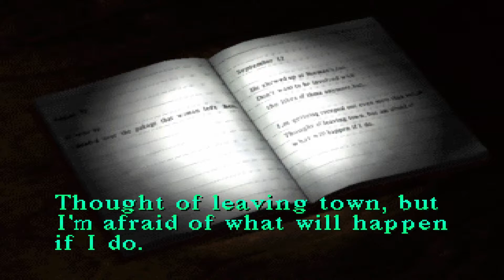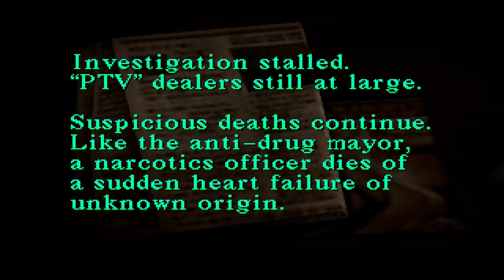Silent Hill 100% - #8 - Kaufmann Sidequest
If you feel that I have earned it, then please consider giving a like. It only takes one simple click.

A 100% playthrough/walkthrough of Silent Hill. All weapons, all items, all endings, all NG+ content, all memos, all save point locations, and all 10 stars. All because I love this game. In this episode we will be collecting strawberry flavored sage's water.

Keep in mind that the NG+ content is reserved for its own individual episode for convenience, and the main walkthrough simply covers every item that can be achieved on the first playthrough. Welcome to Silent Hill 100% - #8 - Kaufmann Sidequest.

Sorry if the microphone static has been distracting. I'll do what I can to alleviate the issue. I'm just starting out making videos so I can only improve from here.